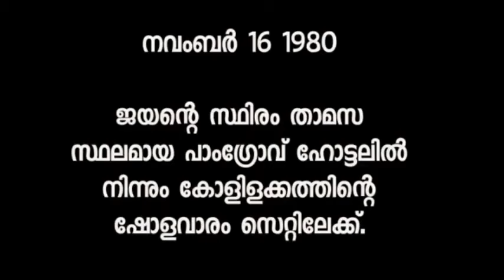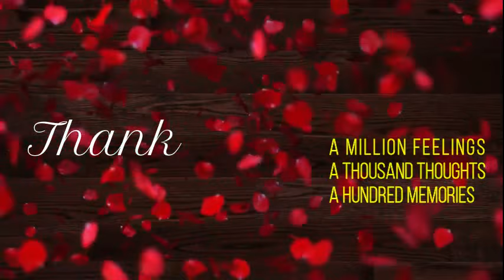ജയൻ ഷൂട്ടിംഗ് ലൊക്കേഷനുകൾ | Jayan Shooting Locations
ജയൻറെ ഷൂട്ടിംഗ് ലൊക്കേഷനുകൾ

Jayan Movies Shooting Locations